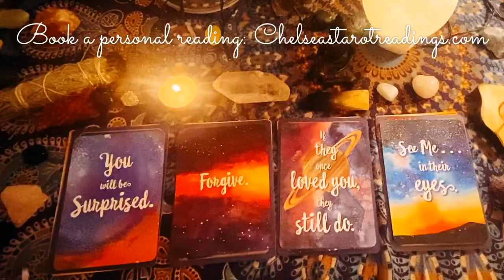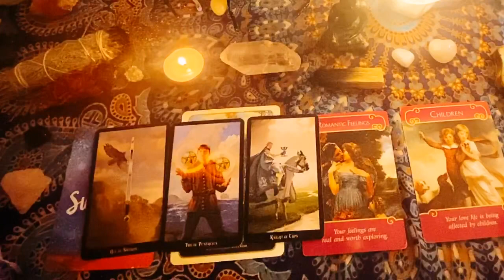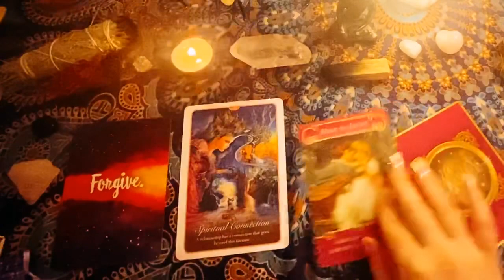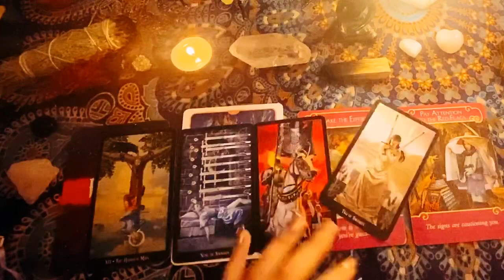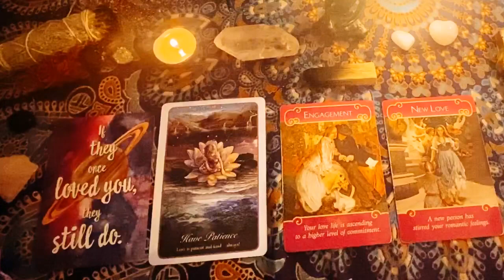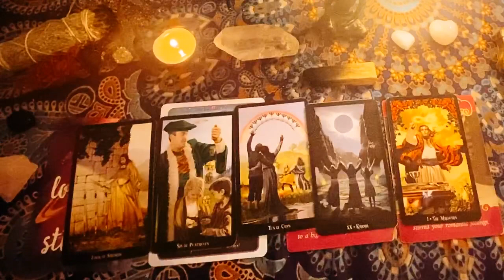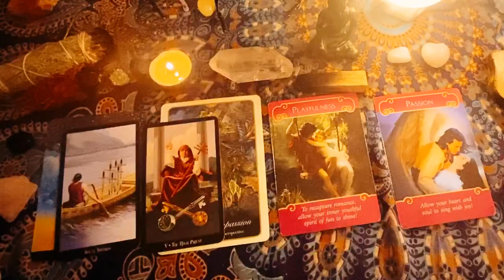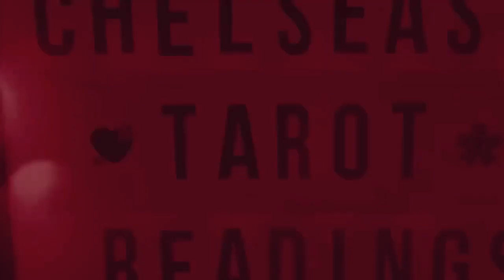💗 Love 💗 Reading for November 2019 💋💫💓♏️ Pick a Card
🔮Tarot Deck(s) used: Witches Tarot🔮

Timestamps 💝
1🌷 1:22
2🌷 7:07
3🌷 14:48
4🌷 21:38

🌟 GENERAL 🌟

🌟 GENERAL 🌟